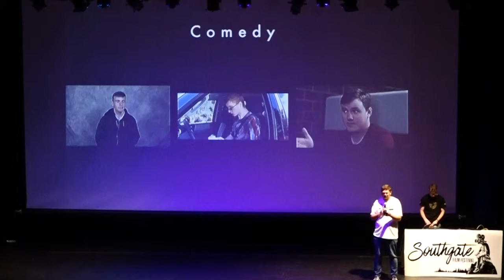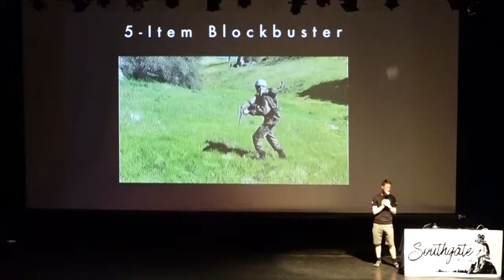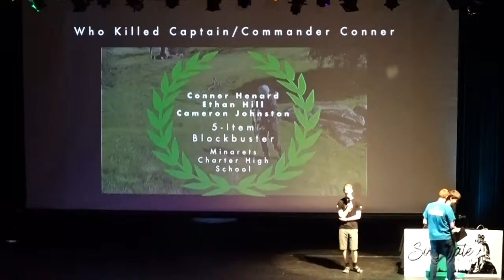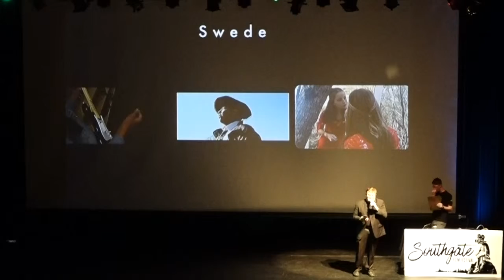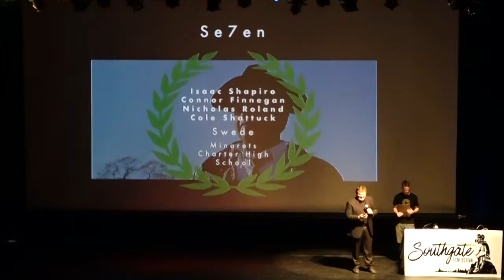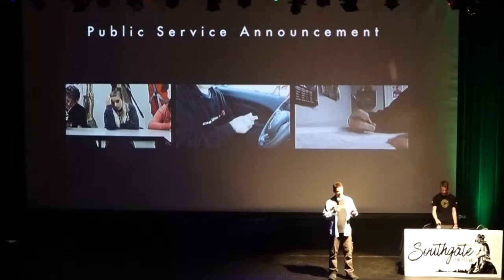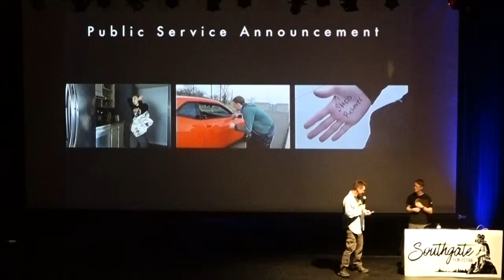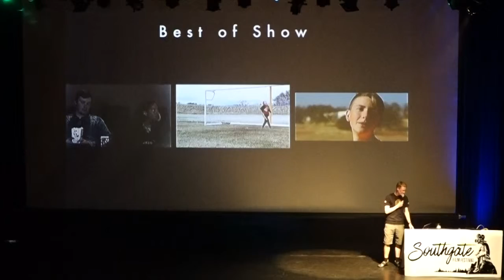Southgate Film Festival 2019 | Event Recording